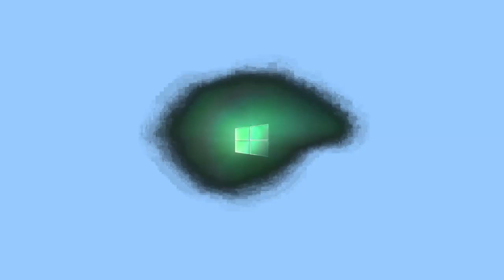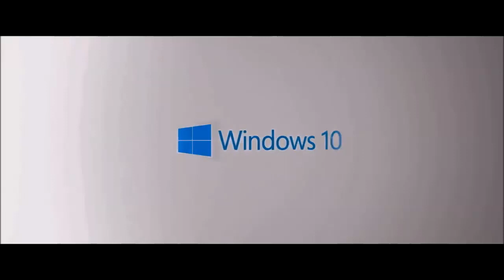Windows 10 Logo Animation | Effects